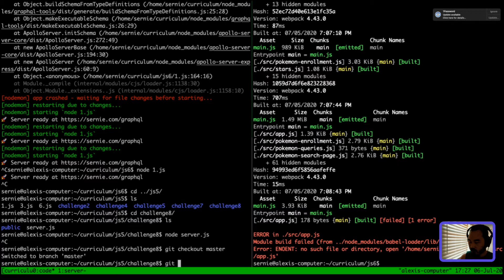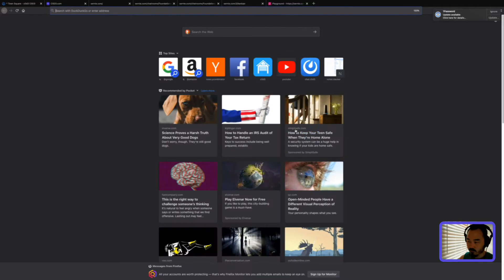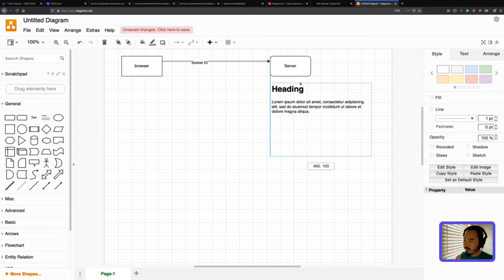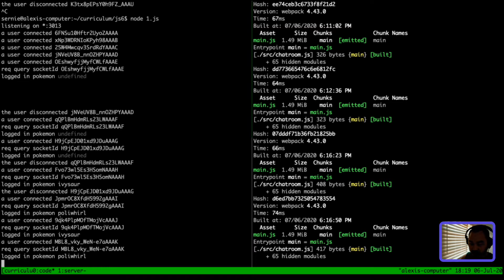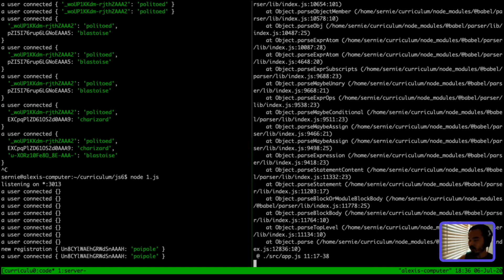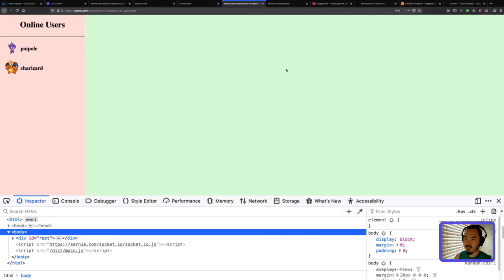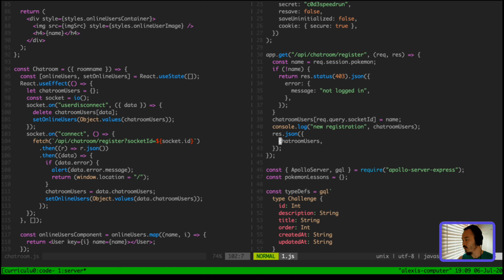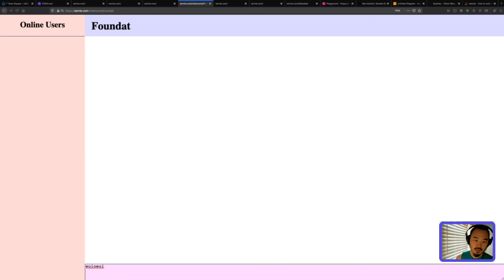C0D3 Curriculum - JS6 Challenge 8 (PT 1)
This videos solves the last challenge of JS6, to build a chatroom for pokemons to talk about the lessons they are taking.